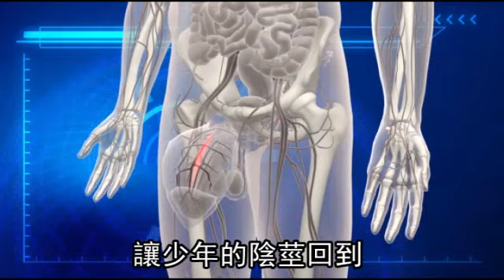陰莖宛如橄欖球 少年手術縮屌--蘋果日報 20150214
【陳怡妏╱綜合外電報導】男人都希望那話兒越大越好，但美國佛州一名17歲少年生殖器還沒勃起，就長達18公分，周長25公分，跟葡萄柚差不多大，害他沒辦法運動，也沒人要跟他上床，成為全世界第一個接受陰莖縮小術的患者。
少年因生殖器太大很難穿褲子，且下面太大包引人側目，讓他覺得很難為情。